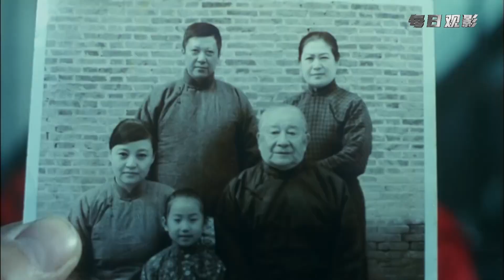不僅銀元丟了，連手下都叛變，這司令當的真窩囊！ 【每日观影】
劇情簡介：“九一八”事變後的中國東北淪陷區，日本關東軍開始大肆地清剿著反日武裝。駐守在敦化的日軍關東軍宮本聯隊，將為抗日救國軍積極籌措軍響的敦化商會會長萬茂森抓住，逼其交出籌集的二十萬大洋。萬茂森寧死不屈，無奈日軍將萬茂森和積極參與捐款的等十三名愛國志士槍殺。 對於二十萬大洋的下落，日軍、抗日救國軍都在積極地尋找著。 不久，宮本接到給在牡丹江地區進行清剿抗日武裝的天野旅團運送給養的任務，宮本命支隊長上田護送前往。 抗日救國軍參謀長兼補充團團長、共產黨員李延祿接到鬼子的給養部隊要從此路過的情報，便主動請戰。抗日救國軍司令王德林召集副司令孔昭榮、李延祿、補充團參謀長、共產黨員孟廣斌、補充團主力營營長張力韜(後成為補充團副團長)等人開會，確認抗日救國軍當前的工作任務是籌集軍響，收編土匪，尋找時機打擊日本鬼子。 張力韜獨闖天龍山。為讓土匪頭子龍江海參加抗日救國軍，張力韜奮身跳入三十多米深的龍潭，九死一生，坐上了天龍山大當家的位置，順利收編了天龍山的土匪，還解救了被龍江海劫持上山的佟雲俠、金順姬等五名由來參加抗日救國軍的學生。 此時作為日軍的密探，戴慶林也來投奔抗日救國軍。戴慶林利用與孔副司令是親戚的關係，得到了王司令的批准，謀取了一連長職務。 救護隊隊長佟雲俠，自張力韜從天龍山解救她們時就對他的勇敢倍加欽佩，並暗自喜歡上了張力韜，脫下自己身上的皮馬夾，親手為張力韜做了一副皮手套。 而自劫佟雲俠上山就一直喜歡佟雲俠的龍江海多次向佟示愛，被佟雲俠拒絕，但龍江海卻不放棄，執著地說：我知道你心裏有誰，愛誰誰，我心裏只有你一個。 妓女蓮鶯一心愛著戴慶林，兩人你來我往經常約會。戴慶林還把從萬茂森手上搶來的戒指送給了蓮鶯。 救護隊院內，佟雲俠正在給戰士們講自救知識，張力韜拿來一份報紙讓佟雲俠讀給大家聽，當佟雲俠讀到關東軍殺害萬茂森時暈倒。蘇醒後她向王司令道出了她就是萬茂森的孫女，並將爺爺託付銀票一事說出。張力韜這才知道佟雲俠就是他一直要尋找的萬雪梅。 朝鮮族姑娘金順姬喜歡上了同族青年連長樸重根。 李延祿、張力韜冒著生命危險多次前往寧安縣城尋找萬茂森等人籌集的二十萬大洋。當銀行要求佟雲俠親自出面領取，李延祿決定派張力韜、佟雲俠假扮夫妻，龍江海、郎占山一同前往。 由於孔昭榮對王德林、李延祿瞞著他去取軍響不滿，到戴慶林處發洩。戴慶林勸孔昭榮和他一起劫下這筆款，被孔拒絕。戴便將孔打傷挾持一同前去劫錢。路上孔昭榮看出蓮鶯和戴慶林不是一路人，便說服蓮鶯回營地報信。蓮鶯藉故跑出，被戴慶林追上槍殺。 當張力韜假扮出殯的隊伍運著大洋走到石拱橋時，被戴慶林一夥攔截，一場激戰開始。李延祿等騎兵趕到，戴慶林被孔昭榮擊斃。 宮本得知“地槍”戴慶林被擊斃，非常惱火，此時上田已將運送給養雞的隊伍準備完畢，宮本命給養部隊馬上出發。 王德林得到日軍運送給養的隊伍正在奔向牡丹江路上的情報後，命令李延祿的補充團前往鏡泊湖地帶的牆縫之地伏擊日軍的給養部。 獵戶陳文啟以打獵為掩護，一直在鏡泊湖一帶放哨。當日軍給養部隊來時，引領鬼子來到我軍埋伏好的牆縫之地。當他順利跳車逃出後，鬼子卡車上的機槍突然響起，戰士們一片片倒下。他急中生智，拿捆綁的手榴彈向鬼子的卡車跑去。他用盡全力將手榴彈扔進了敵人的卡車內。卡車被炸，陳也倒在了血泊中。陳文啟的女兒陳春婷在山上看見父親犧牲，拿起長矛刺向鬼子，不幸春婷也中彈倒下，鬼子的增援部隊來了，李延祿、張力韜、龍江海一同沖下山去與鬼子展開了肉搏。張力韜、龍江海奮力拼殺。當佟雲俠看到龍倒下奄奄一息時，跑上前來扶起龍，象妹妹親哥哥那樣親了龍，給了龍江海最大的安慰。佟雲俠又跌跌撞撞地奔向身後被襲擊的張力韜。佟雲俠多次努力給張戴上手套，都被已說不出話的張力韜奮力打掉。佟雲俠終於明白了張力韜的心願，替他從槍套裏面拔出手槍，二人舉槍向沖過來的鬼子射擊。 此戰，雖然抗日救國軍犧牲慘重，但它喚醒了中國人民抗日救國的信心，反映出中國人民堅決抗戰的決心。由此揭開了中國共產黨在東北地區領導人民武裝抗日戰爭的序幕。